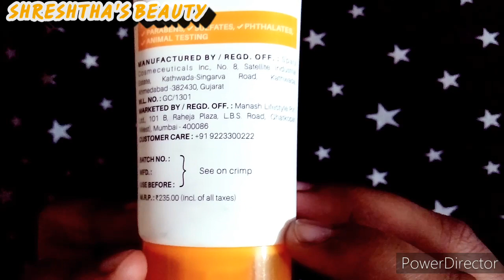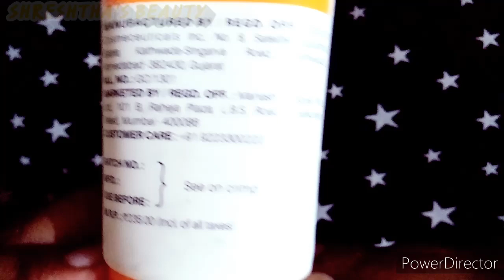REVIEW OF VIT-C FACE BRIGHTENING FACE WASH BY SHRESHTHA'S BEAUTY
shrshtha's beauty

🙏🙏🙏🙏Namaskar dosto aapka swagat h hamare channel Shreshtha's Beauty par dosto aaj main aapke liye VIT-C BRIGHTENING FACE WASH lekar aayi hu joki aapke face ki dullness ko remove krta to video ko shuru se end tak pura jarroor dekhe taaki koi bhi important point baaki na rh jaye.

Video pasand aayi to video ko like 👍👍👍👍👍👍👍👍👍👍👍👍👍👍👍👍👍👍👍👍👍👍👍
And share jarroor kre 💨💨💨💨💨💨💨💨💨💨💨💨💨💨💨💨💨💨💨💨💨💨💨💨💨💨💨💨

shrestha's beauty.